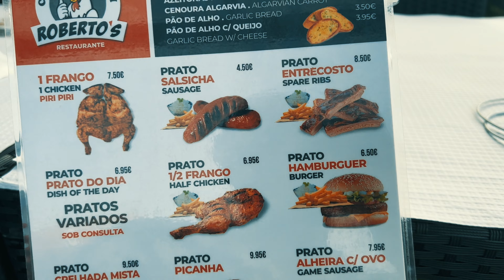Beach Party with Friends in Portugal Albufera Beach.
In this video, we're going to take a day trip to the beautiful Albufera old town and beach in Portugal!

If you're looking for a day trip that will leave you feeling relaxed and happy, then check out this video! We'll take a scenic route to the old town, and then enjoy a lovely day at the beach. This is a perfect getaway for anyone interested in Portugal's beautiful scenery and stunning beaches!

oin me on an unforgettable adventure as I explore the vibrant city of Lisbon, Portugal, with my dear Pakistani friends who are studying there! We immerse ourselves in the rich culture of Lisbon, experiencing the local lifestyle and cuisine, all while celebrating the beautiful bond of international friendship.

Come along on this journey filled with laughter, cultural exchange, and unforgettable moments. Whether it's exploring Lisbon's historic charm or diving into the Algarve's thrilling activities, this trip is a testament to the power of friendship and the beauty of travel.
Don't miss out on the sun, sand, and sea as we create memories to last a lifetime.

🎥 Gear:
1.Camera body 1: Sony A7r II
2.Camera Body 2: Sony A7 r 5
3.Camera Lenses: Sony 28mm F2.0 / Sony SEL 200-600 mm
4.Drone: DJI Mavic air 2
5.Sandisk Extreme Pro
6.Rode video Mic pro Rode GO 2 Microphone
7.Gopro Hero 9

ask ganjiswag germnay pakistan india hindi urdu german christmass markets